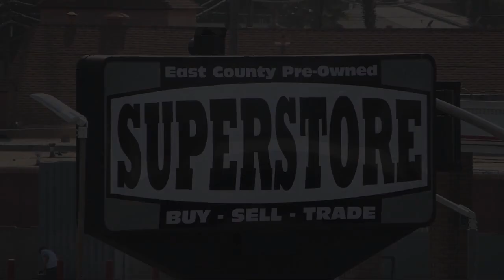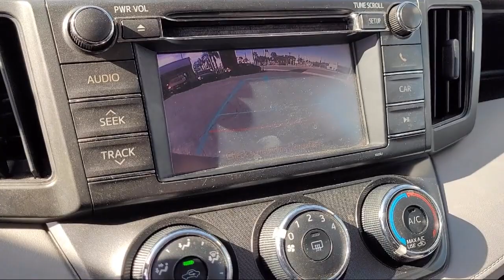2013 Toyota RAV4 LE Sport Utility San Diego Carlsbad National City Chula Vista Alpine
2013 Toyota RAV4 LE Sport Utility Stock Number: 220425 Vin:JTMZFREV5D5003936.

327 El Cajon Blvd.